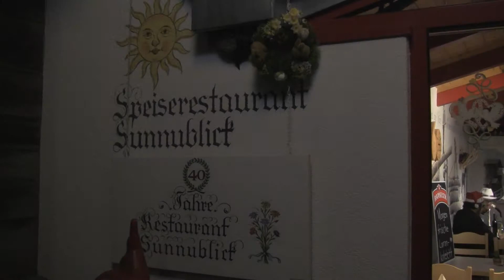Film 1 - Show Jahreskonzert 2015 - MG Alpenrose Albinen